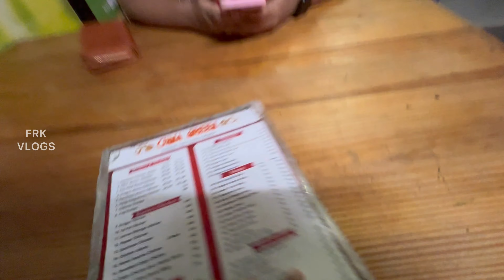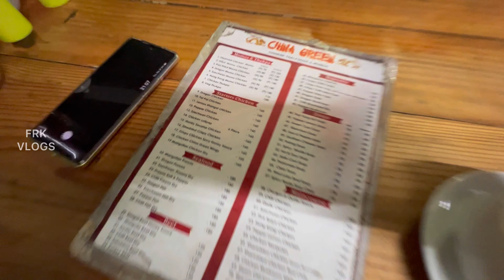Most Affordable Indo Thai Restaurant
Most Affordable Indo Thai Restaurant IMO